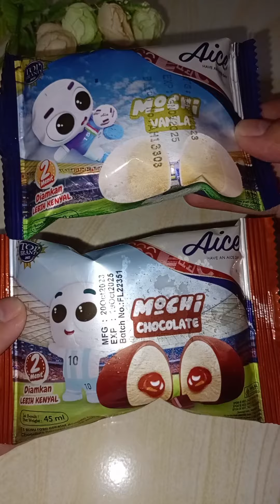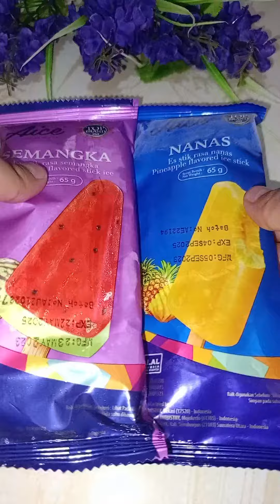kumpulan vidio short banding es krim